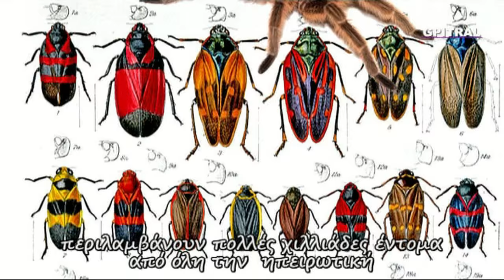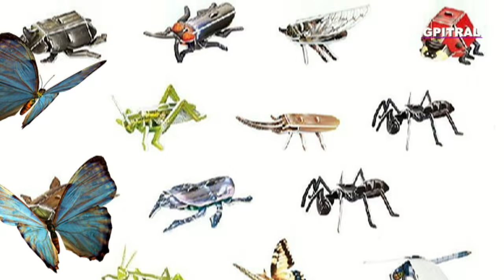Έντομα insects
Τα έντομα είναι η πολυπληθέστερη και η πιο πολυποίκιλη ομοταξία των αρθροπόδων αλλά και ολόκληρου του ζωικού βασιλείου, με τουλάχιστον ένα εκατομμύριο καταγεγραμμένα είδη - υπάρχουν περισσότερα είδη εντόμων απ' ό,τι το σύνολο όλων των υπόλοιπων ειδών.
Ένα ταξίδι με φαντασία και χαμόγελο στη γνώση... Οπτικοποιώντας εγκυκλοπαιδικές γνώσεις ή ένα έξυπνο ανέκδοτο!! Visualizing e-encyclopedia, facts or a Greek Joke! Μαθαίνουμε με τον Αλέξανδρο εν είδει ντοκυμαντέρ για παιδιά... Μια σειρά από μικρές δόσεις εγκυκλοπαιδικών γνώσεων που χρησιμοποιήθησαν ως υλικό στον "Ερασιτεχνικό Ραδιοφωνικό Σταθμό για Παιδιά" ισχύος 15 watts που εξέπεμπε Σαββατοκύριακο με νεανική μουσική και εκφωνήσεις σαν και αυτή από το Ηράκλειο Κρήτης τω καιρώ εκείνω... 20 χρόνια μετά, πειραματιζόμαστε και οπτικοποιούμε το υλικό από τις σκονισμένες κασσέτες ήχου, τις (ξανα)ανακαλύπτουμε, τις επεξεργαζόμαστε και σας αποστέλλουμε με αγάπη το  αποτέλεσμα της εργασίας ως αντικείμενο προς περαιτέρω εκπαιδευτική χρήση, συζήτηση, μελέτη και εφαρμογές με τους μικρούς "εξερευνητές" μας... Μαθαίνουμε διότι η Γνώσις είναι Δύναμη, ώστε η Έρις να γίνει Έρως... Αναλόγως του ενδιαφέροντος για μάθηση ακολούθησε